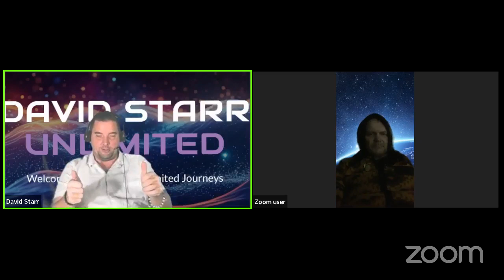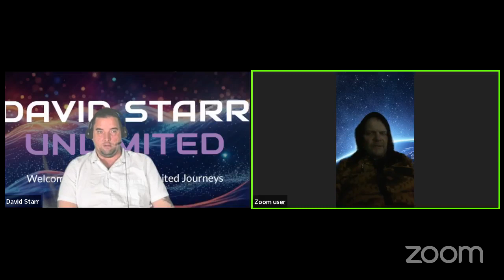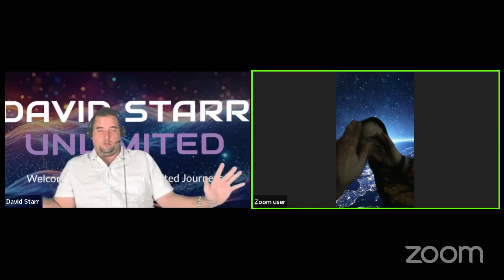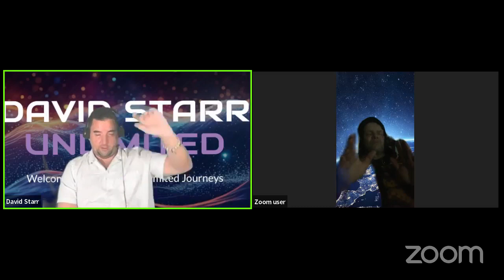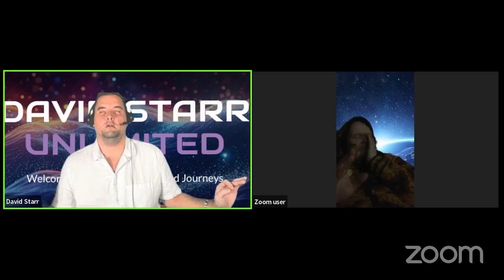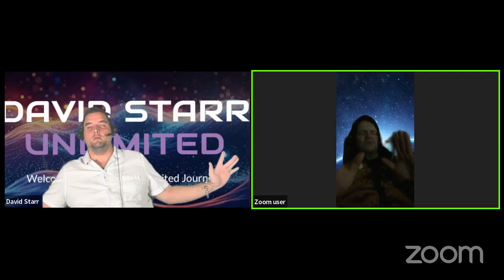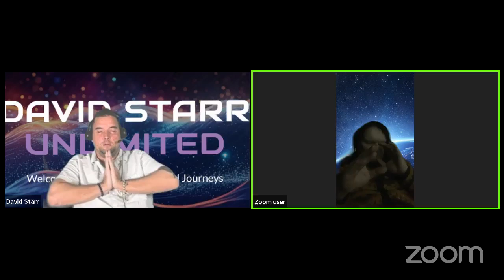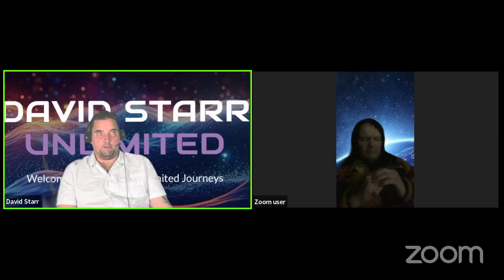Mission Completion Earths Sovereignty clearing and upgrading